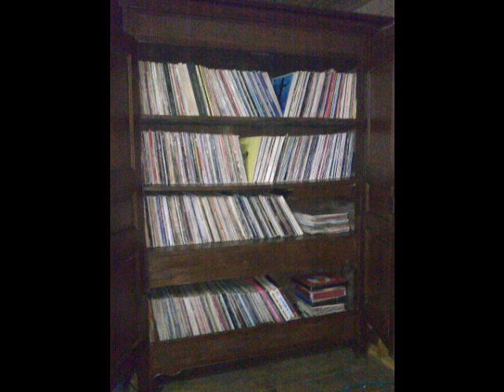Méditation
Revenir aux sources et s'éveiller